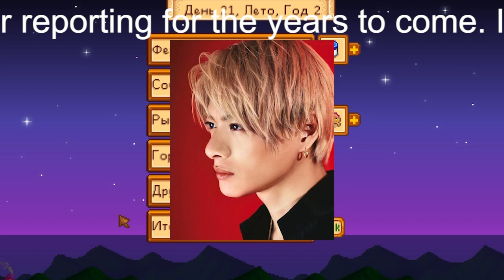【平野紫耀】キンプリ・平野紫耀、LINEの終わり時で悩み相談 独自の手法で未読350超に